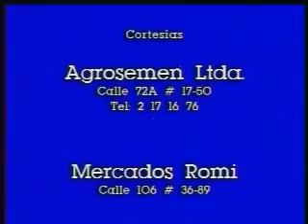Dejémonos de vainas, el de Josefa agropecuaria 3 de 3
Comenzando el año 1993, y al renunciar la labor de servirle a la familia Vargas, Josefa se regresa a Aposentos Tuta "su pueblo" con la María Josefa; trata, aún, de olvidar aquellas costumbres que tuvo ella en la ciudad. Veanlo y verá.

© Producido y presentado por Coestrellas en el año de 1993.